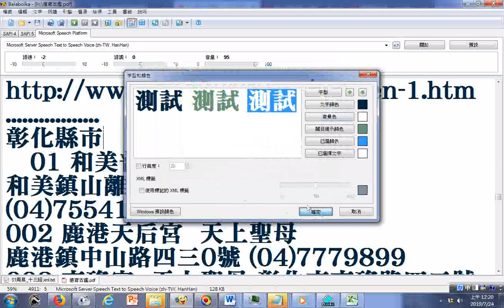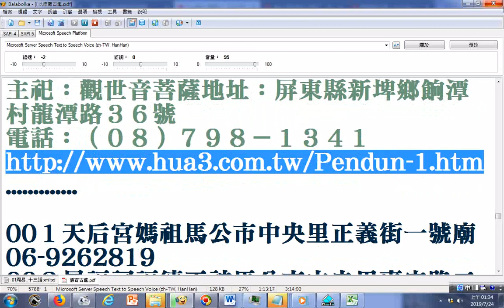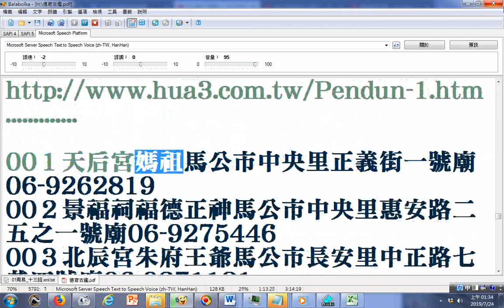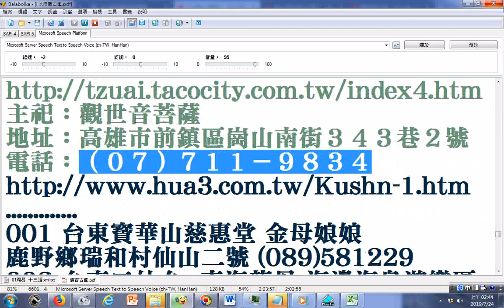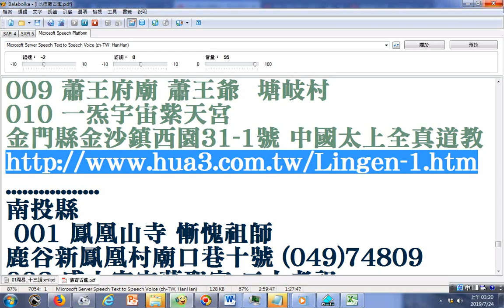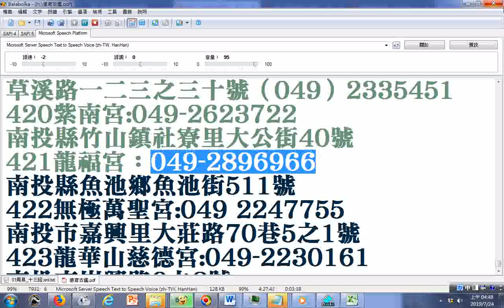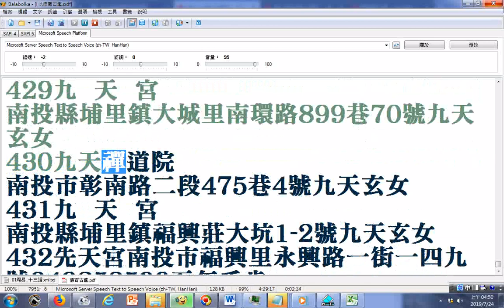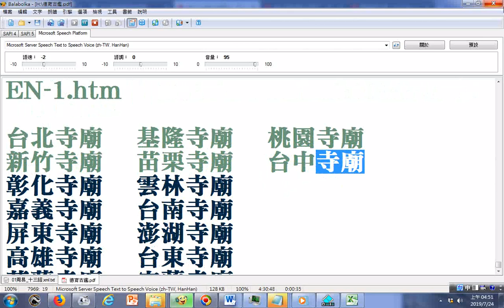【台灣寺廟】住址電話清單03 彰化縣市 雲林 嘉義 台南 屏東 澎湖 高雄 台東 花蓮 宜蘭 連江金門 南投寺廟 瀏覽、更正啟事 使用電腦報讀軟體程式Balabolka逐字唸部分破音字讀音有誤請見諒